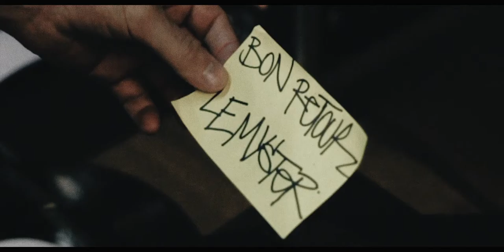BLOC - E by VEDOR featuring LE MYSTER & C-VEGUS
Likez, partagez, commentez, ça compte pour nous !

Picturelyon & Autist Never Sleep vous présente BLOC-E deuxième clip vidéo réalisé par Gnakli en collaboration avec VEDOR et une nouvelle fois inspiré d'un des morceaux de l'EP vinyle "LA SOURCE" de VEDOR.